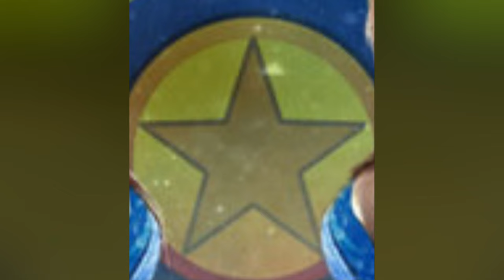12 Silly Planetside 2 Mistakes We Make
In this video, we're going to talk about some of the most common small mistakes people make in PlanetSide 2. From dying to missing objectives,  or just good 'ol wtf. Whether you're new to Planetside 2 or a veteran player, some of these mistakes are guaranteed to have happened to you at some point. So be sure to watch the video and let me know which one you relate to the most!

Intro: 0:00
Silly Mistake 1 0:13
Silly Mistake 2 1:00
Silly Mistake 3 1:32
Silly Mistake 4 2:21
Silly Mistake 5 2:51
Silly Mistake 6 3:15
Silly Mistake 7 3:46
Silly Mistake 8 4:35
Silly Mistake 9 5:32
Silly Mistake 10 5:58
Silly Mistake 11 6:55
Silly Mistake 12 7:38

Stay Safe and Stay Awesome Possum!